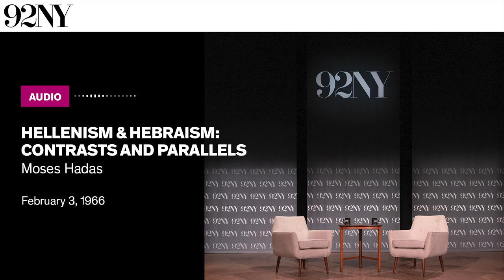Hellenism & Hebraism: Contrasts and Parallels, with Moses Hadas (1966)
Classical scholar and translator Moses Hadas speaks about Hellenistic culture, literature, and mythology. This is the first part of a four-part series about the relationship between ancient Greek and ancient Hebrew culture and literature. Hadas distinguishes Hellenistic thought through two points of view: “the view of man” and “the view of man’s relation to the supernatural.” He comments on variations of those perspectives in relation to death, heroes, traditions, institutions, patriotism, and loyalty as reflected in Greek mythology and philosophy. Recorded February 3, 1966, at The 92nd Street Y, New York.